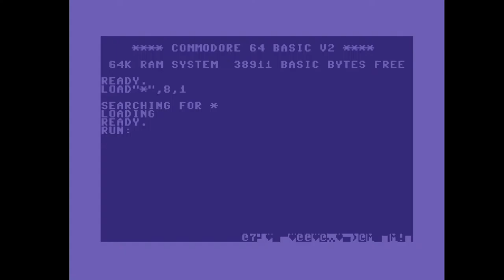C64 Crack Intro: 1992 Nirvana Intro v3 1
Airwolf/F4CG